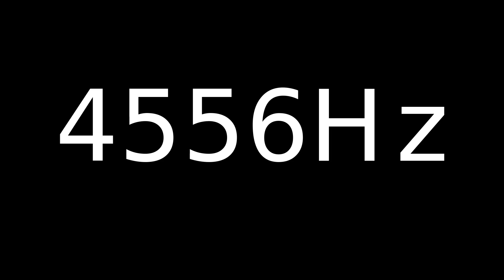Speaker Sound Test 4556Hz